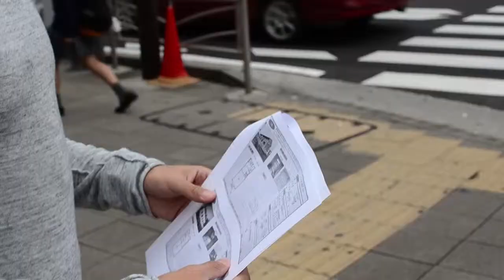Yokosuka Living Off Base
Tips for service members and their families who live off base in Japan.